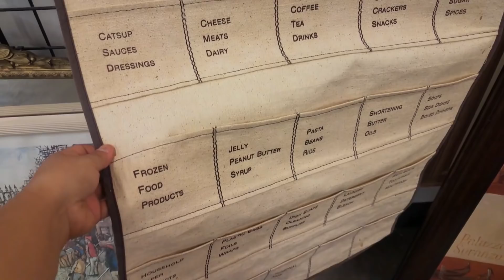Goodwill BOUTIQUE! cenando tamales.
Lidia